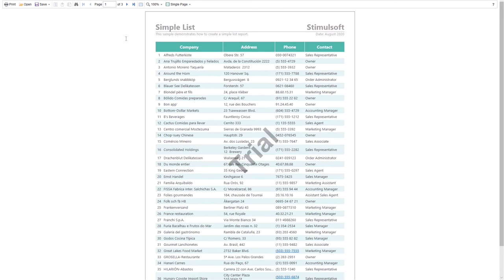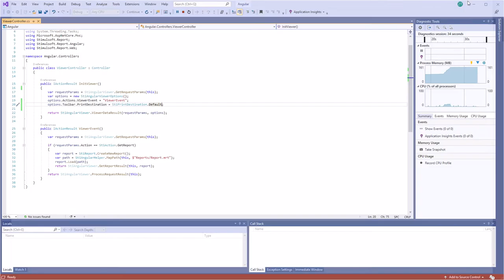Stimulsoft Angular Viewer: Printing Reports [2021]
Angular Reporting. This video demonstrates how to print reports in Stimulsoft Angular Viewer.

Stimulsoft Reports.ANGULAR is a cross-platform set of tools for working with reports, designed for using it in Angular framework. Our solution is compatible with Angular 9 and higher. The reporting tool has everything you need to create, edit, build, view, and export reports. The components are developed using JavaScript and HTML5 and do not require any browser extensions and special settings.